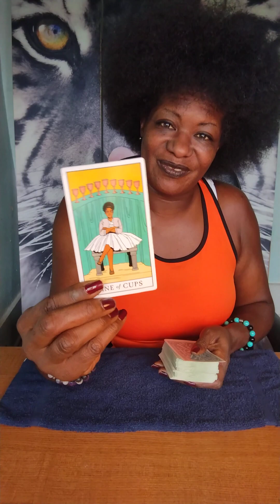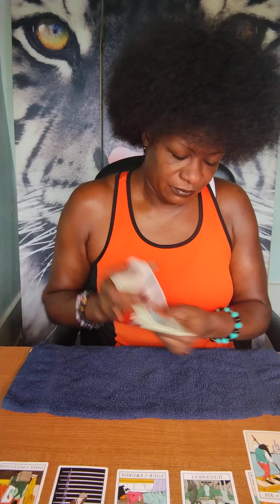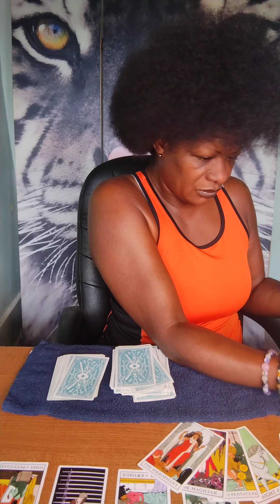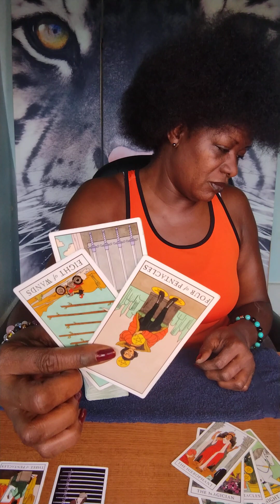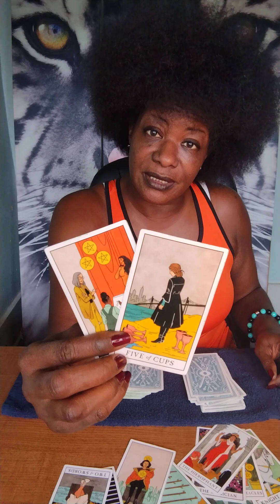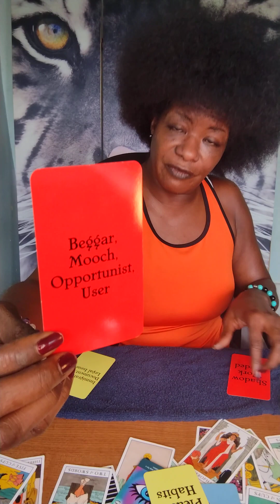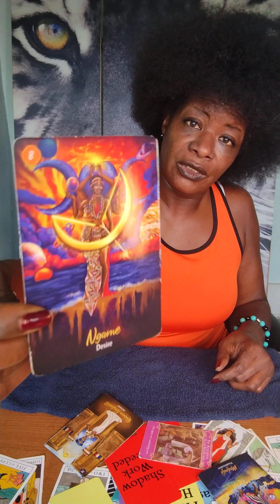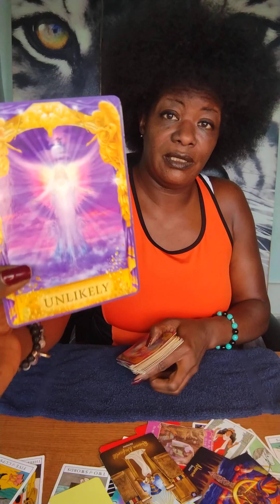LEO ♌ WEEKLY FULL 🌕 IN AQUARIUS - COMING BACK TO ROB & STEAL FROM YOU 👹💔